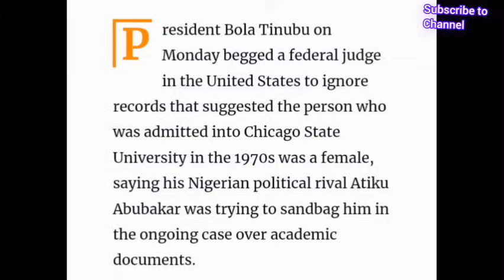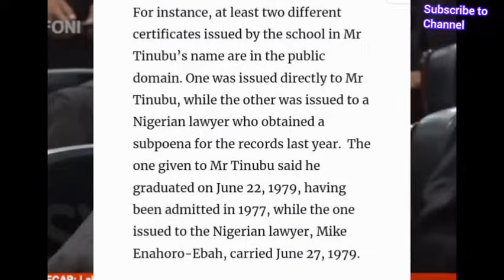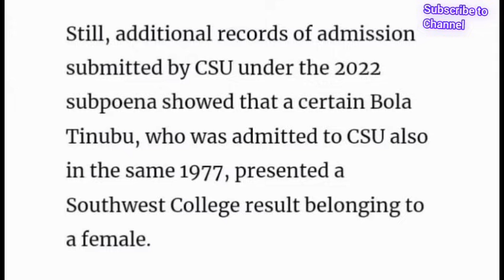Tinubu £xp0séd, USÀ Chicago Court, This is Not A Mistake, FBÍ Swing Action As Hundeyin, Atiku Wins